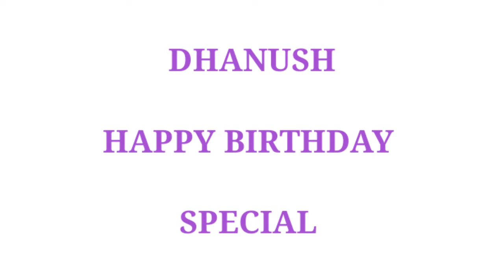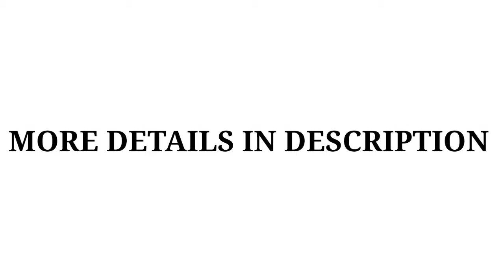Happy birthday dhanush || WhatsApp status 2020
Dhanush's first film was Thulluvadho Ilamai, a 2002 coming-of-age film directed by his father, Kasthuri Raja. He achieved further success in Polladhavan (2007) and Yaaradi Nee Mohini (2008), both of which were critically acclaimed and commercially successful.[9] His role as a rooster fight jockey in Aadukalam (2010) won him Best Actor at the 58th National Film Awards and Best Tamil Actor Award at the 60th Filmfare Awards South.[10] He continued success with films including 3 (2012), Maryan (2013), Anegan(2015), Kodi (2016), Vadachennai (2018) and Asuran (2019). Vadachennai emerged as the highest-grossing A-rated Tamil film of all time, while Asuran entered the 100 Crore Club for grossing ₹100 crore within a month of its release.[11] During the 2010s, Dhanush also starred in the action comedy film series Maari(2015) & Maari 2 (2018) and Velaiilla Pattadhari (2014) and Velaiilla Pattadhari 2(2017).
In 2011, Dhanush's popular song "Why this Kolaveri Di" from the romantic psychological thriller film 3 became the first Indian music video to cross 100 million views on YouTube.[12] He made his Bollywood debut with Aanand L Rai's Raanjhanaa (2013). His performance as an obsessive one-sided lover in the film won him the Best Male Debut Award and earned a Best Actor nomination at the 59th Filmfare Awards.[13] Dhanush produces films through his production company, Wunderbar Films,[14] and he made his directorial debut with Pa Paandi (2017).[15]His song "Rowdy Baby" from Maari 2 became one of the most-viewed Indian songs of all time.[16] As of March 2020, it is the only South Indian video song to receive more than 800 million views on YouTube.